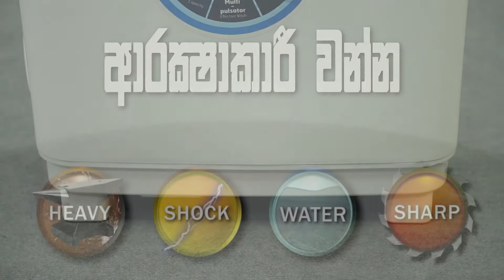How to remove external particles from pulsator in a semi automatic washing machine W12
How to remove external particles from pulsator in a semi automatic washing machine  W12 (sinhala)